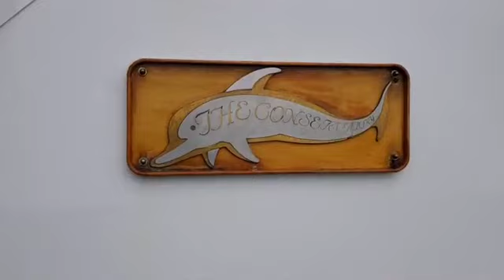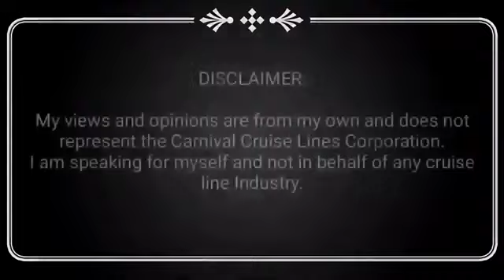Star princess cruise open deck tour